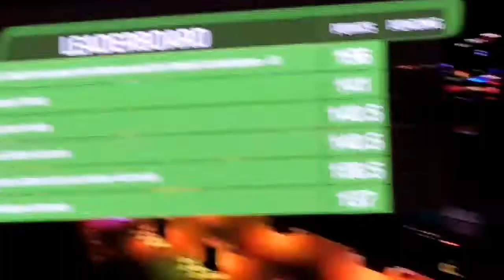THE GOV GAMES with THE CROWNED PRINCE OF DUBAI !!! ( FaZ3 )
THIS IS ANOTHER *LAYE* UPLOAD hehe
LATE UPLOAD

SORRY I DID NOT POST THIS VIDEO EARLIER
BUT I PROMISE ILL BE BACK ON PRESENT VLOGGING :)

To Get All The Bts

Luv Ü